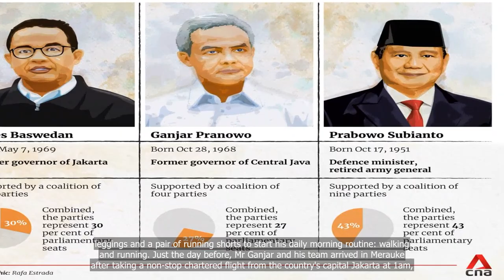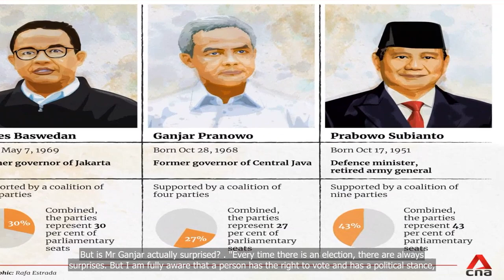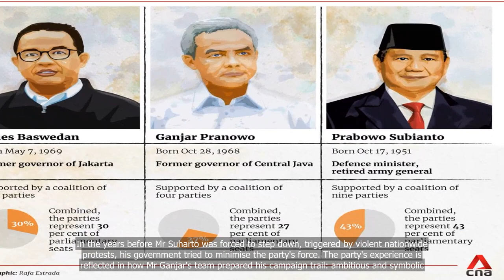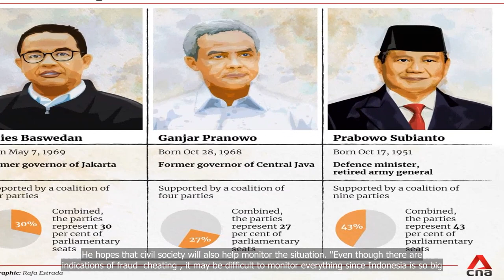Avid marathoner Ganjar Pranowo laces up running shoes to go the distance in race to be Indonesia’s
Avid marathoner Ganjar Pranowo laces up running shoes to go the distance in race to be Indonesia’s eighth president

💗📌 Singapore